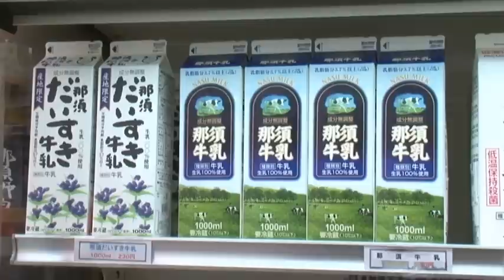とちぎ食の回廊 那須高原ミルク街道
栃木県の食の街道のひとつ「那須高原ミルク街道」は、那須高原のミルクをテーマに、県道30号と県道68号をメインの街道として那須町と那須塩原市とを結んでいます。那須の雄大な自然の中で育まれた食材とともに、この街道の魅力を紹介します。